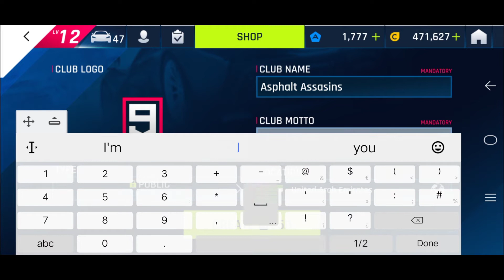Join My New Club In Android! 😃